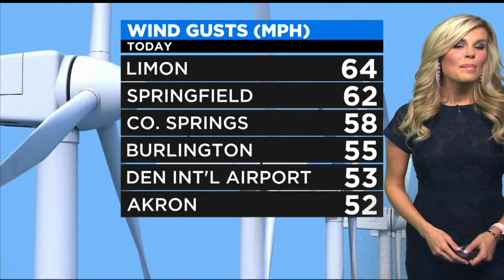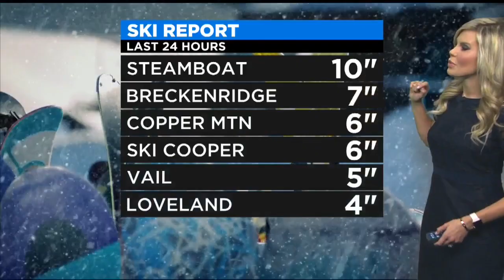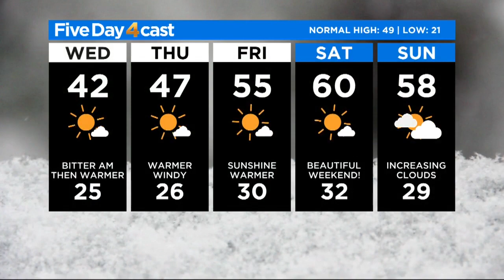Warmer Weather On The Horizon